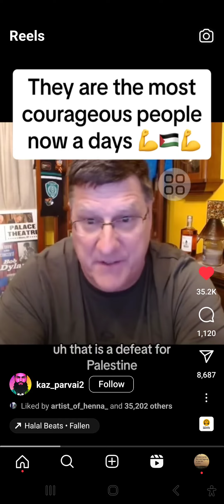Palestine Nov 2023(5)